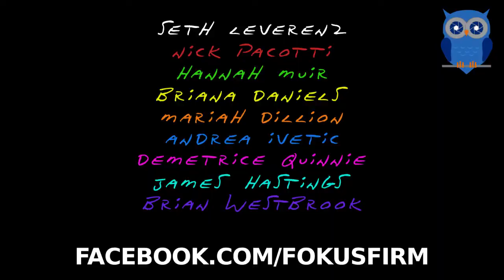Demrick talks Dr. Dre, Cypress Hill, and Xzibit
Mariah interviews Demrick